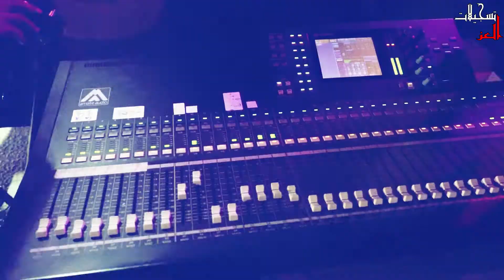معزوفه فرقت الفنان مؤيد الحواراني العريس محمد صباح عوريف R.Alazz 2019